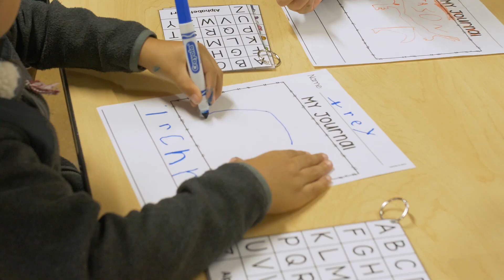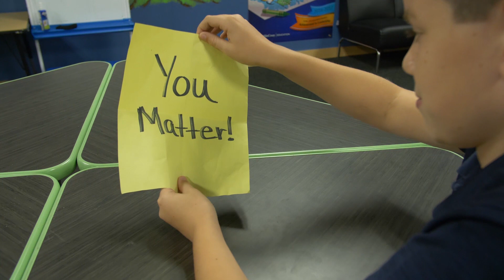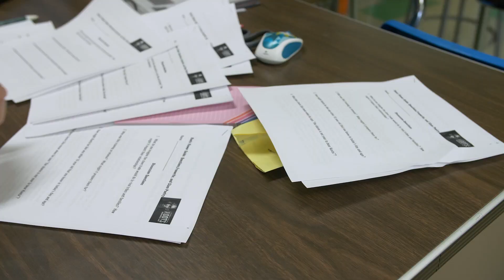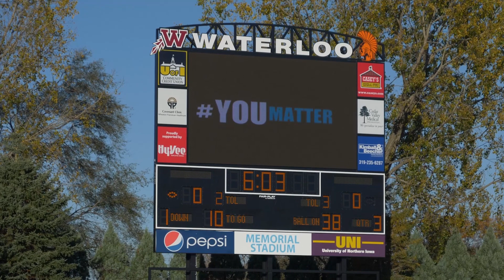Bunger WSSN Episode 3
Bunger students bring you news from around the district including: Experiential Learning Grant, YouMatter video, Bunger Sphero/Makey Makey feature and Waterloo Career Center Construction feature.